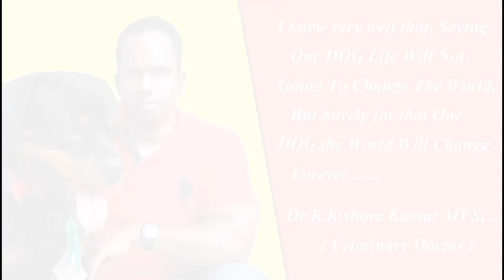Canine psychology Part - 2 ( Food Aggression, Howling ,Biting ,Scent Marking and Chewing )